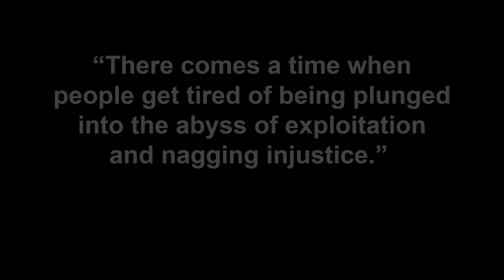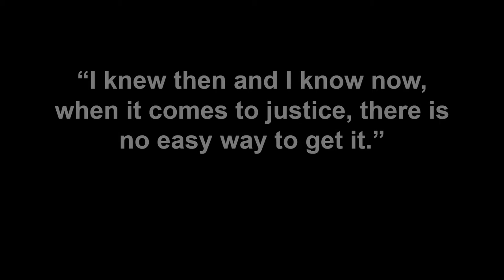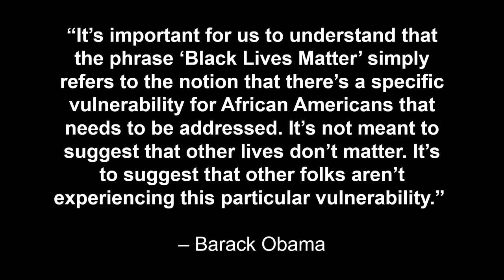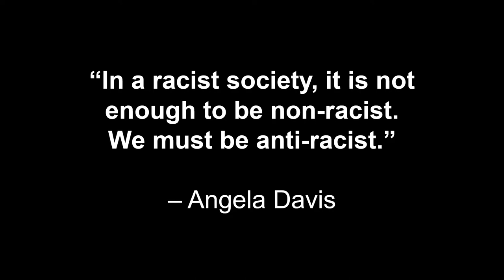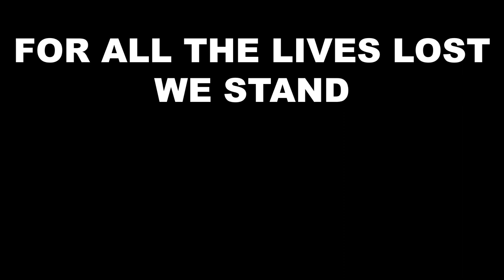United In Solidarity: Messages from the Mount Sinai Family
On June 19, 2020, we commemorate the ending of slavery in 1865 and remember the many Black and Brown lives lost with messages of solidarity, hope and reassurance.